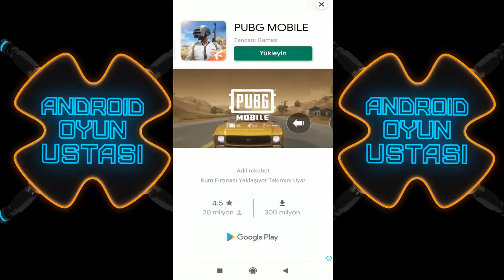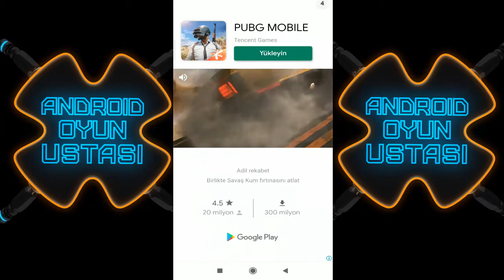Sausage Wars.io Android Gameplay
Battle time! Careful - it’s a hot-dog-eat-hot-dog world out there. So fight to the death, till your enemies are oozing ketchup!

The infamous sausage is back, and all that dying has made him just a tad power-hungry and ready to fight, fight, fight and smash, smash, smash! Help him fight and kill all the other sausages till he’s the last dog standing and the master of the sausage wars io battle arena!

Tap and hold to move your sausage around the sausage wars battle arena.
Release to head-bang and push enemy sausages into sausage wars io battle obstacles like sharp tools, kitchen sinks, garden fire, or off the counter to their doom. Fight and smash those sausages to smithereens!